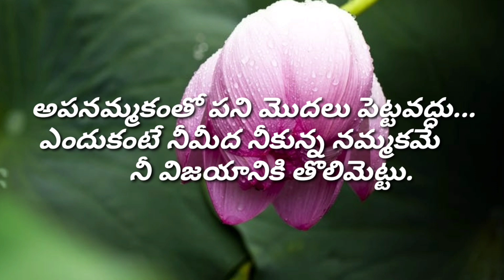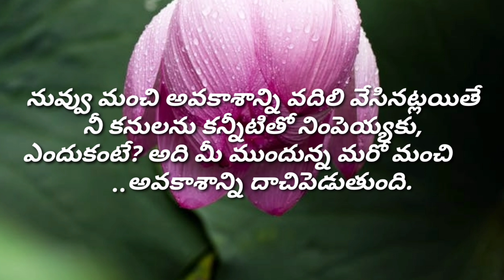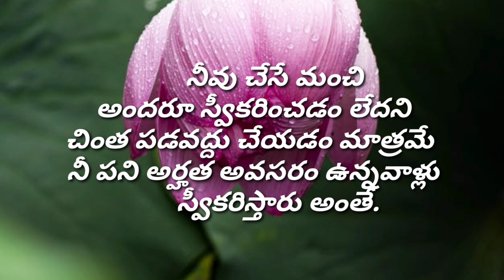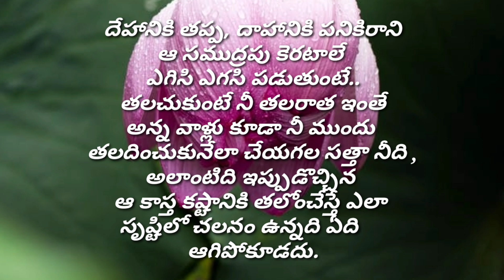మంచి మాటలు | Best inspirational Quotations in telugu| jeevitha sathyalu| sukthulu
Hi friends I'm jyothsna ," Jyo smart idea's"in our channel we post cooking recipes,beauty tips, vlogs and motivational videos lots of more things  jyo smart idea's youtube channel subscribe my channel , please support my channel like, share, comment,thank you.